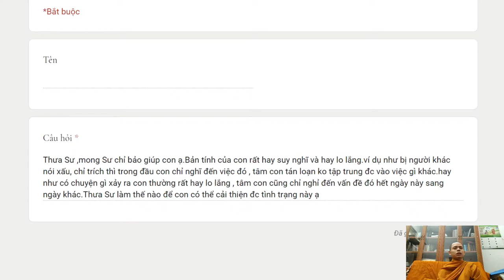253. Làm sao để thôi lo lắng?